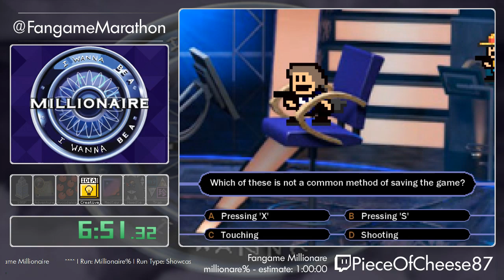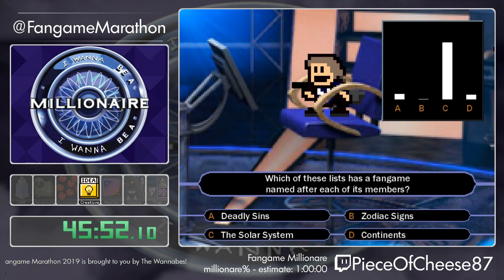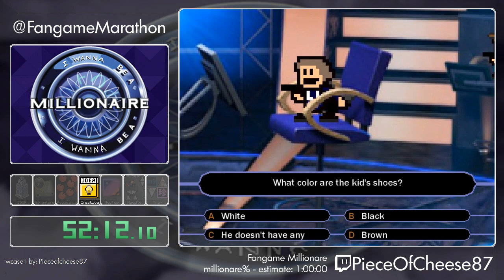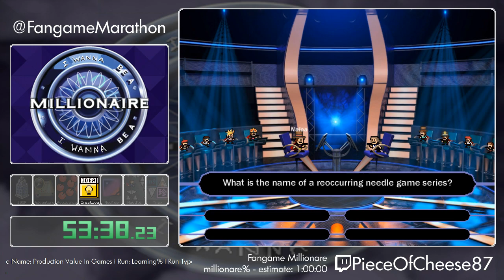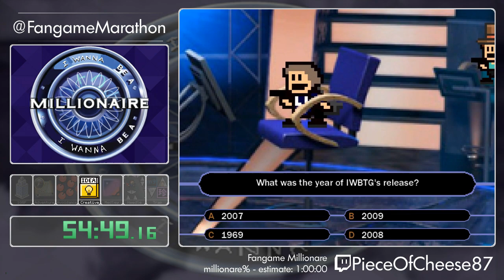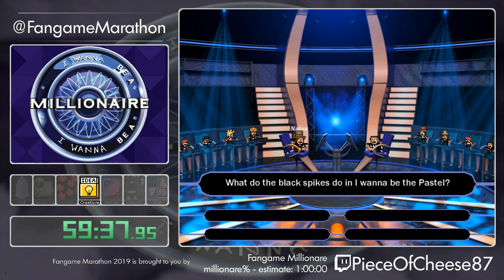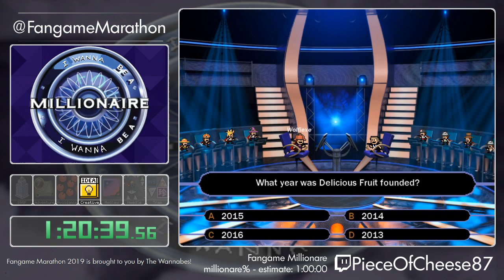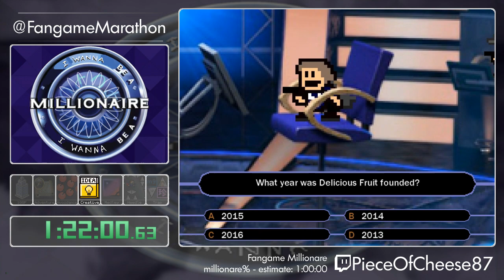FM 2019 Run 14 - Fangame Millionaire Showcase by Pieceofcheese87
Fangame Marathon is a 4 day-long event featuring Fangames of all kinds from many different communities! FM 2019 was from June 13-17 and is our 5th annual marathon, celebrating the 6th anniversary of our Twitch team The Wannabes!